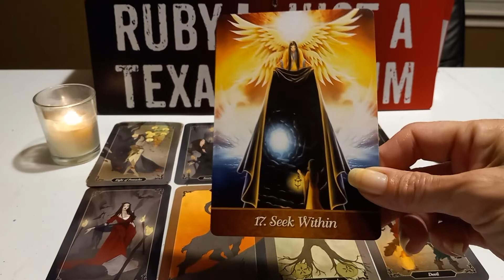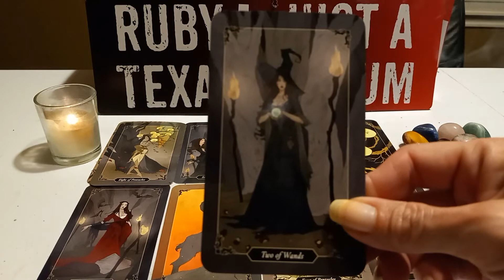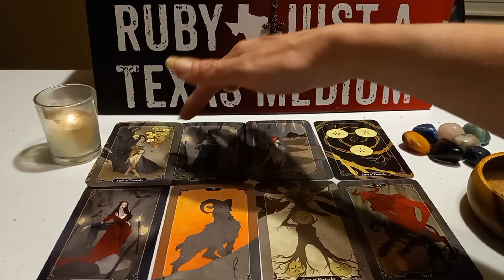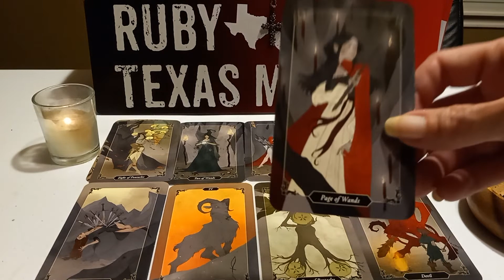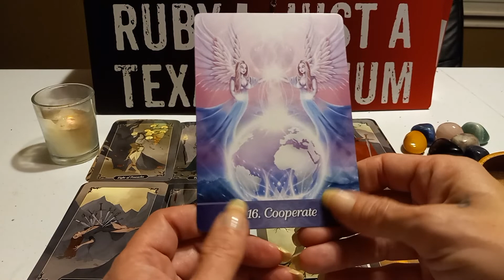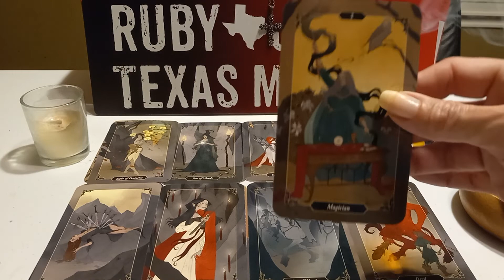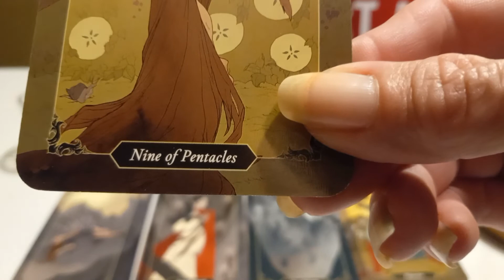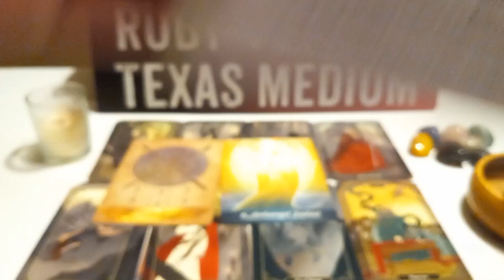A Energy Reading.pt 2